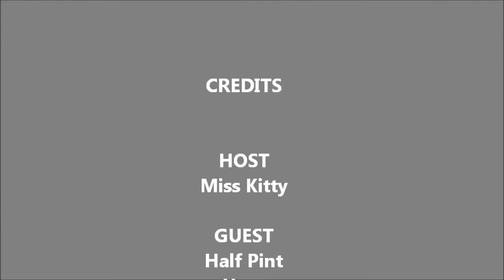Miss Kitty Interviews HALF PINT on MissKittyLive on @Nationwideradio Pt 2 of 2 via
Miss Kitty Interviews HALF PINT on MissKittyLive on Nationwide 90 FM.